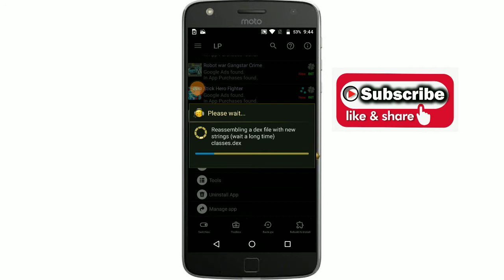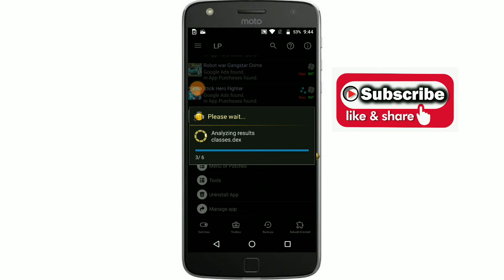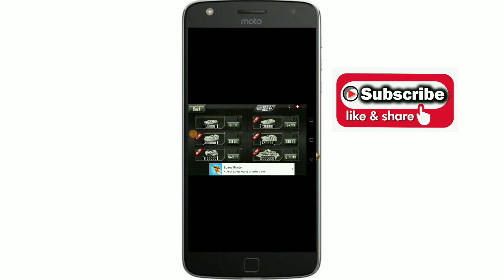How to hack (Zombie Roadkill) Game